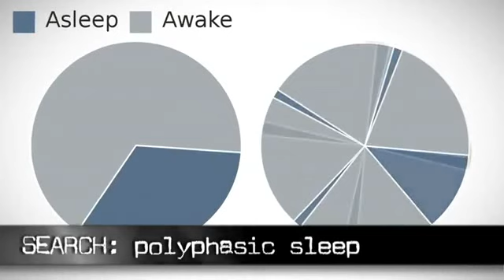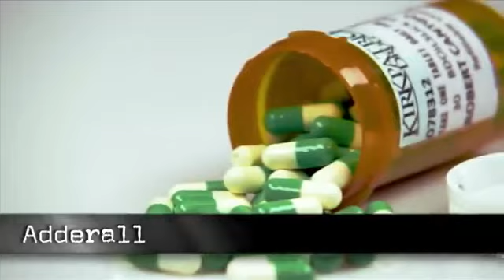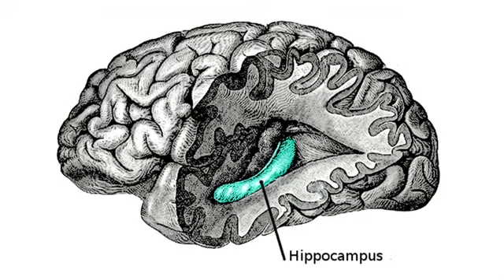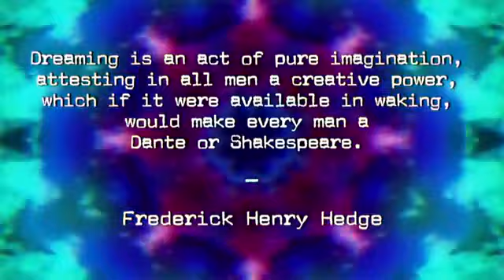Stuff They Don't Want You to Know Deceptive Brain Part 2 YouTube